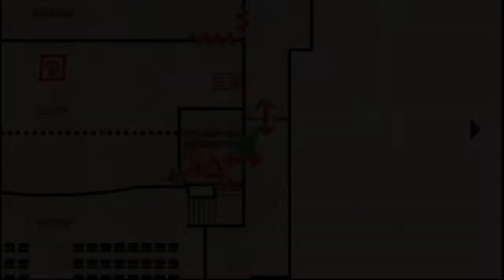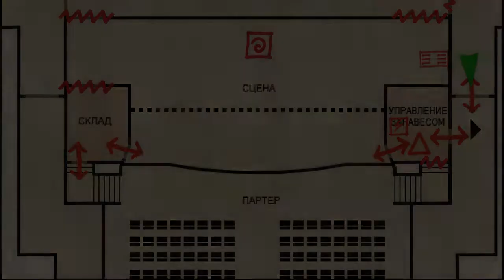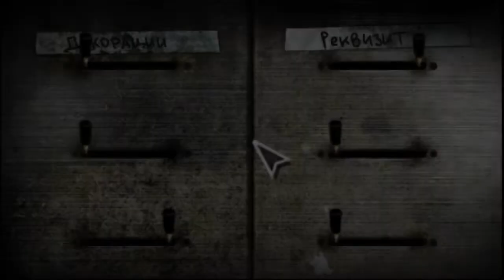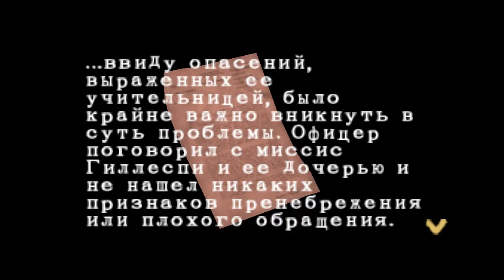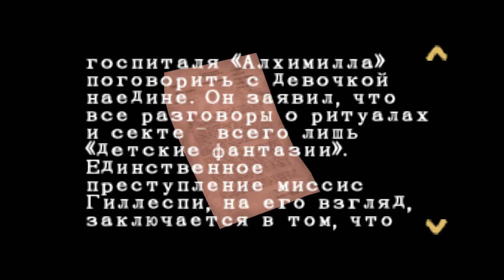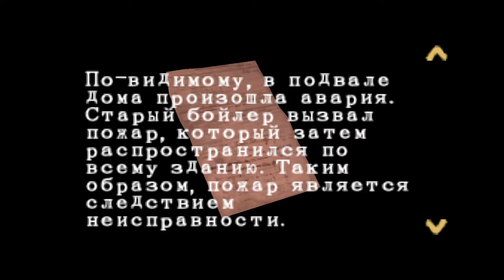[PSP] Silent Hill Origins - 10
Прохождение предыстории к первой части Silent Hill.